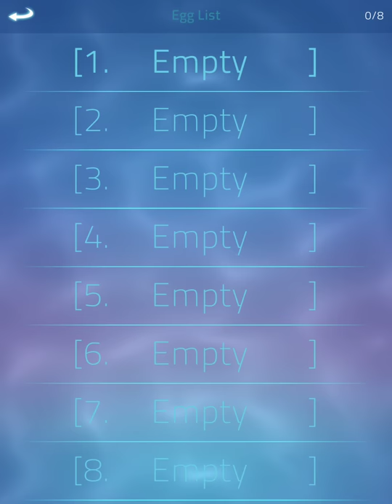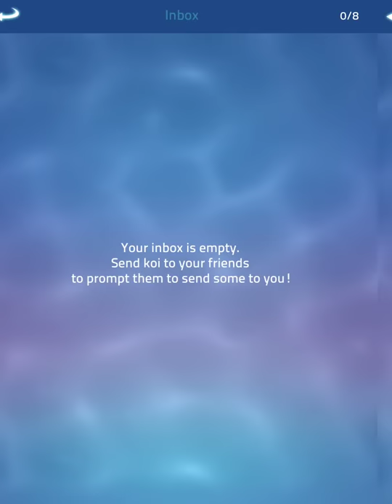Zen Koi 2 - LandShark Games - Gameplay